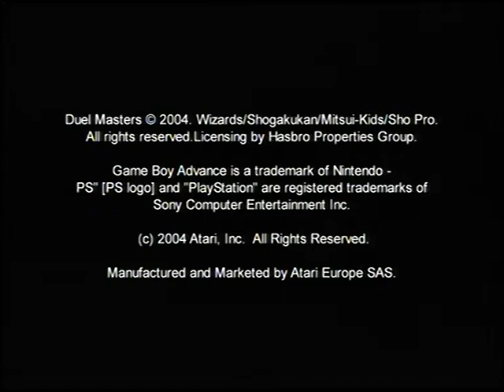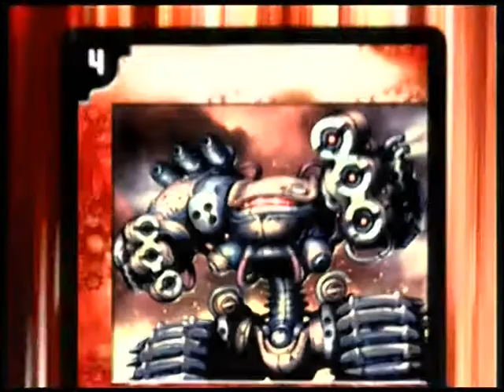Original DVD Opening: Duel Masters: Rule The Duel (UK Retail DVD)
Here are the Titles From My 2005 UK DVD Opening of The Duel Masters: Rule The Duel

1. Language Selection
2. Hasbro Entertainment logo
3. Atari - Duel Masters Game Preview
4. Paramount Home Entertainment Warning Screen
5. DVD Menu
6. Duel Masters intro